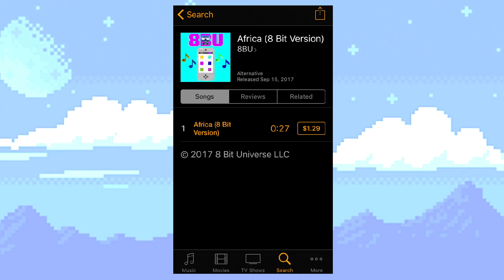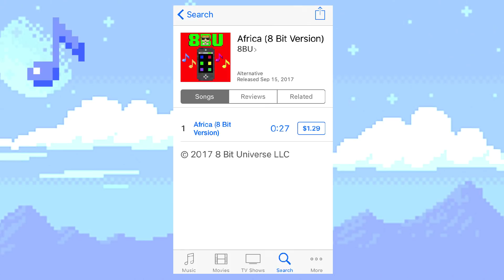Ringtones! Stream a Mega-Mix of Our Most Recent 8 Bit Universe Ringtones!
Search for any of the following titles under the artist name, "8BU"
1.5000 Candles In The Wind (Mouse Rat)
2.2002 (Zedd & Anne-Marie)
3.Africa (Toto)
4.All Out Life (Slipknot)
5.America Fuck Yeah (Matt Stone & Trey Parker)
6.Arms Around You (XXXTentacion & Lil Pump)
7.Baby Youre A Haunted House (Gerard Way)
8.Back To You (Selena Gomez)
9.Bad (XXXTentacion)
10.Baby Shark (Pinkfong)
11.Big Enough (Screaming Cowboy)
12.Birthday (Beatles)
13.Born to Be Yours (Imagine Dragons)
14.Coupe (Kris Wu & Rich Da Kid)
15.Crazy Little Thing Called Love (Queen)
16.Different Game (Jackson Wang)
17.Dont Cry (Lil Wayne & XXXTentaction)
18.Dont Fear The Reaper (Blue Oyster Cult)
19.Everybody Dies in Their Nightmares (XXX)
20.Flash (Flash Gordon) (Queen)
21.Forgot About Dre (Dr. Dre & Snoop Dogg)
22.For the Damaged Coda (Blonde Redhead)
23.(Fuck A) Silver Lining (Panic! At The Disco)
24.Heyyeyaaeyaaaeyaeyaa (He-Man What’s Up)
25.Highway To Hell (AC/DC)
26.Is That Alright? (Lady Gaga)
27.It's Gonna Be Me (NSync)
28.I Want It That Way (Backstreet Boys)
29.Kiss And Make Up (Dua Lipa & BLACKPINK)
30.Lucid Dreams (Juice WRLD)
31.Mia (Bad Bunny feat. Drake)
32.Mo Bamba (Sheck Wes)
33.Move Your Feet (Junior Senior)
34.Mystery Science Theatre 3000 Theme (MST3K)
35.No Diggity (Blackstreet)
36.Nothin But A G Thang (Dr. Dre & Snoop Dogg)
37.Riders On The Storm (The Doors)
38.Sauce It Up (Lil Uzi Vert)
39.Scatman (Scatman John)
40.Sicko Mode (Travis Scott)
41.Skibidi (Little Big)
42.Shallow (A Star Is Born) (Lady Gaga & Bradley Cooper)
43.Solsbury Hill (Peter Gabriel)
44.Sunflower (Spiderman Into The Spider Verse)
45.Taki Taki (DJ Snake, Selena Gomez, Cardi B)
46.The Addams Family
47.The Devil Went Down To Georgia (Charlie Daniels)
48.The Hero (One Punch Man)
49.Uproar (Lil Wayne)
50.Venom (Eminem)
51.Were Not Gonna Take It (Twisted Sister)
52.Whats Up (Whats Goin On) (4 Non Blondes)
53.Who Let The Dogs Out (Baha Men)
54.Wouldn’t It Be Nice (The Beach Boys)
55.You Should Be Dancing (Bee Gees)
56.Zeze (Kodak Black)

NOT USE 8BU CONTENT WITHOUT PERMISSION*